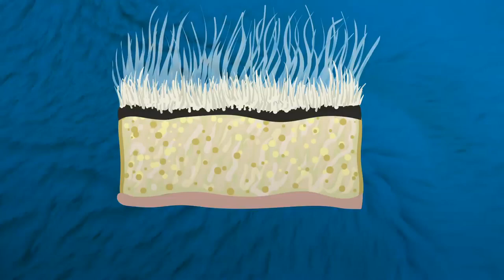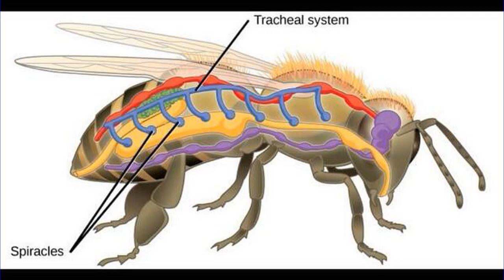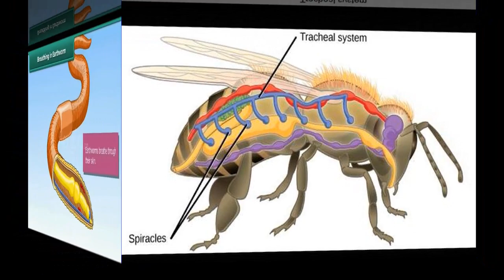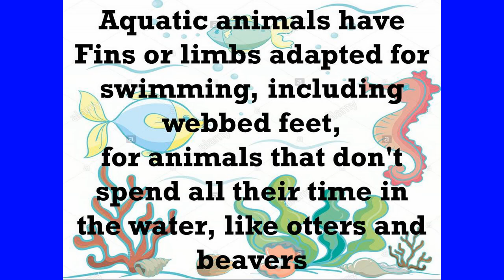Animals That Live On Land And Water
Grade 4 Science Adaptation of animals to live on land or water